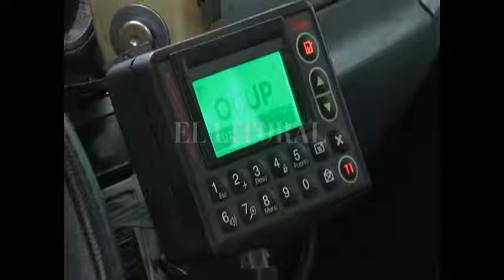CHOFER ASALTADO: TAXISTAS EXIGIERON A LA POLICÍA CORREDORES SEGUROS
FRANCISCO AIELLO – SOCIEDAD TAXIMETRISTAS